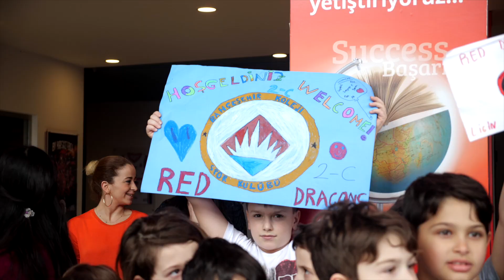Bahçeşehir Koleji Çekmeköy Kampüsü, Okul Ziyareti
Sıcacık bir karşılama, terletici sorular ve alkışlarla yapılan kampüs maçıyla unutulmayacak bir gün yaşatan Çekmeköy kampüsü öğrenci, öğretmen ve yöneticilerine çok teşekkür ederiz.